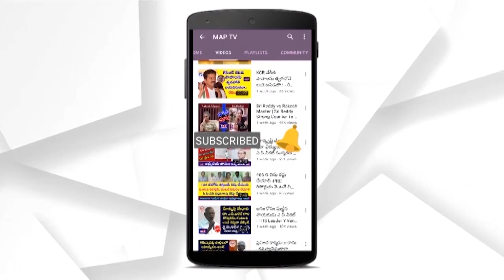ఓరుగల్లు కోటపైన అక్షరాలు నేర్చుకొని అందిస్తున్నాడు పుస్తకమై మన పసునూరి పాటమ్మ తో రాంబాబు పాట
MAP TV - Media Advocating People